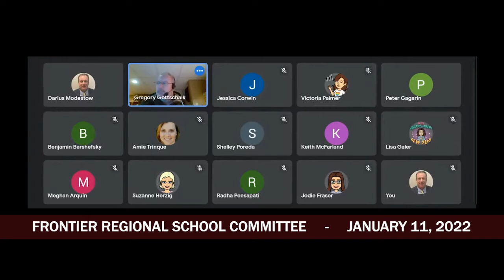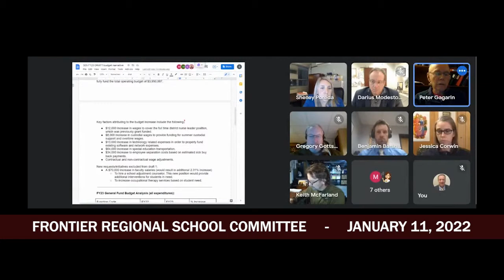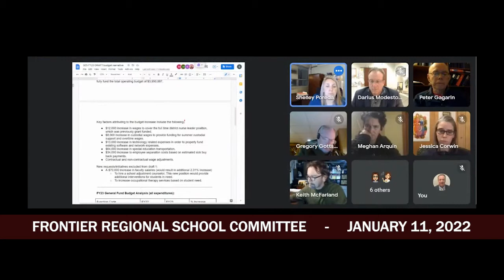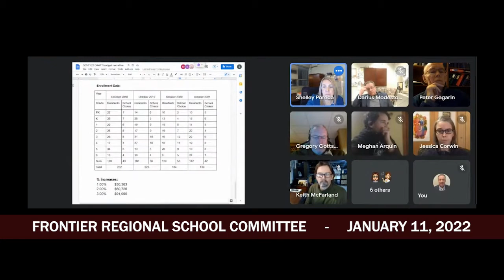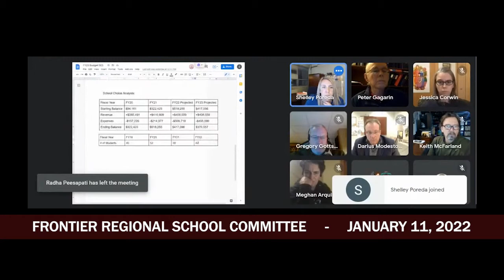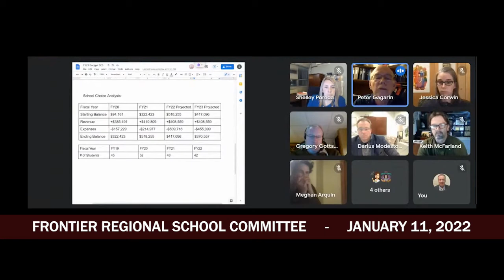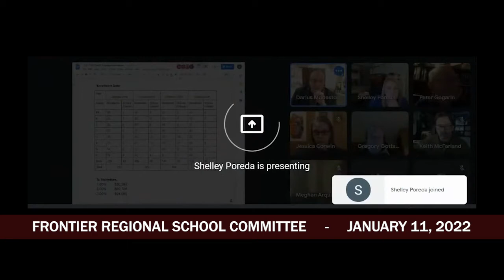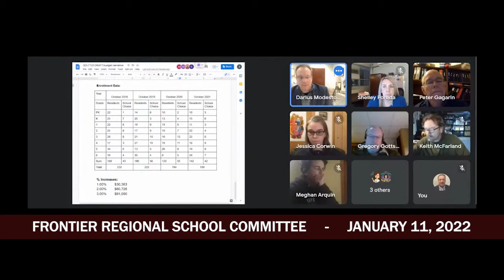Sunderland Elementary School Committee - January 11, 2022